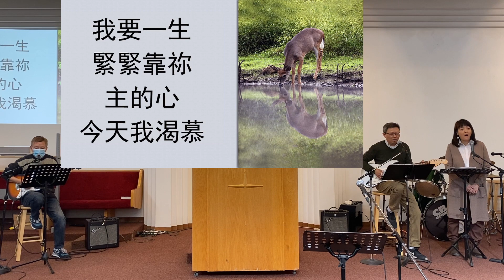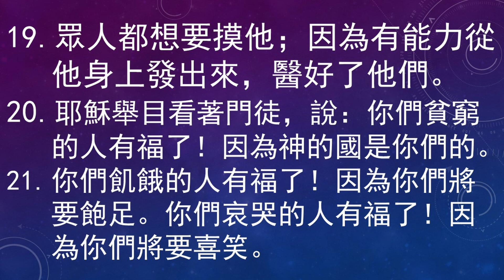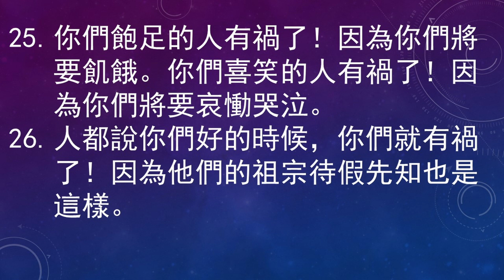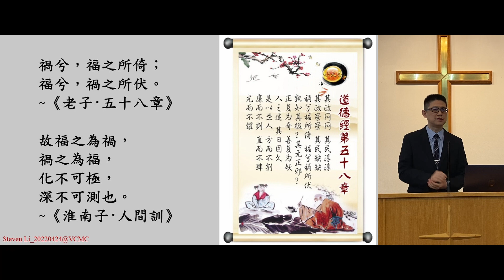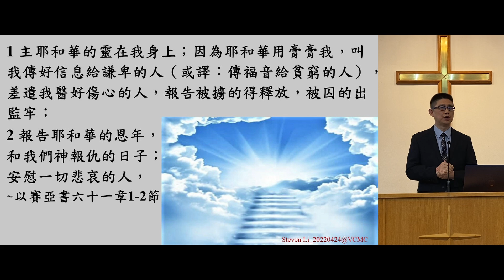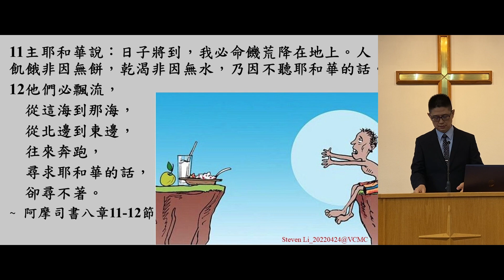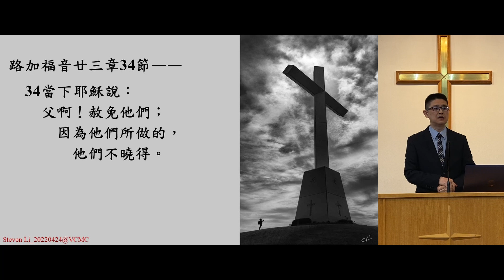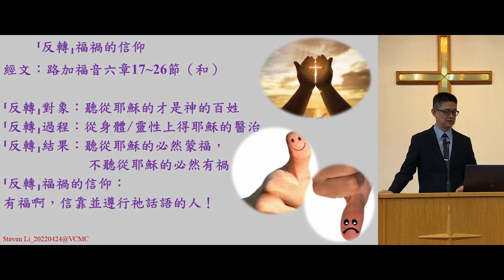April 24, 2022 救恩堂崇拜